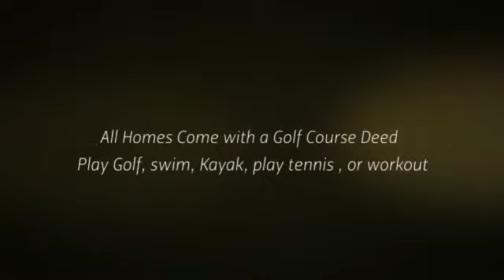Plantation Lakes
Plantation Lakes...Delaware Beaches First Bundled Golf Community in Millsboro Delaware